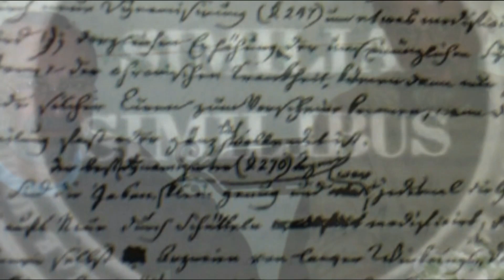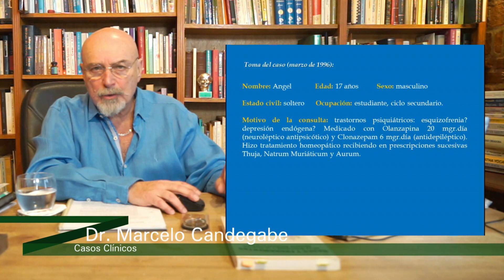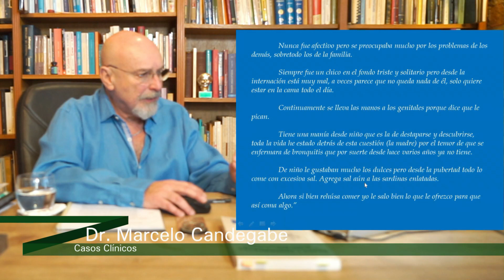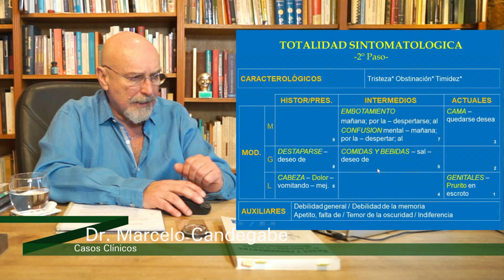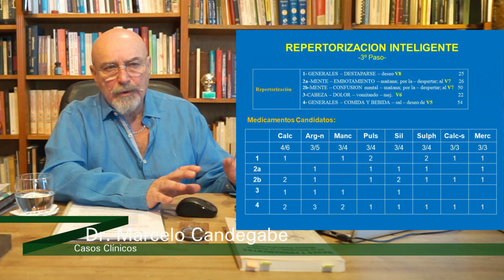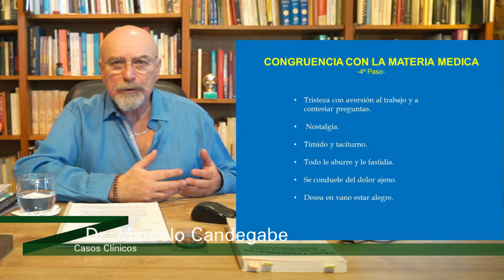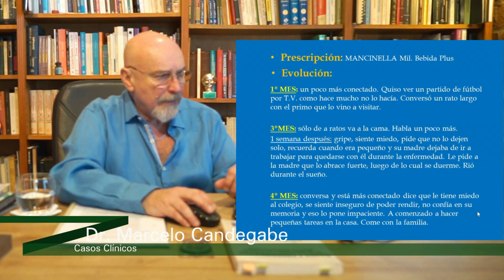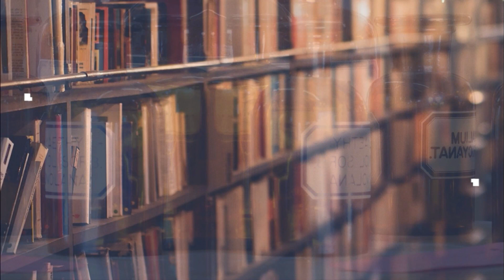Casos Clinicos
Tercer encuentro 2019 con el Dr. Marcelo Candegabe